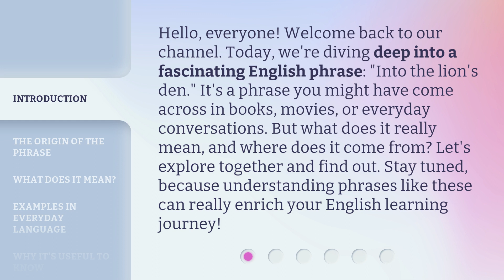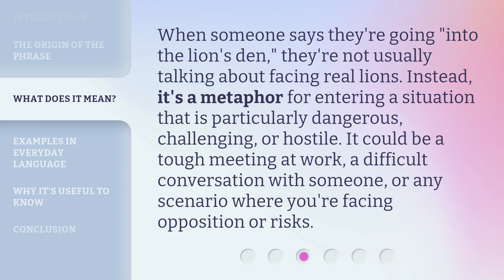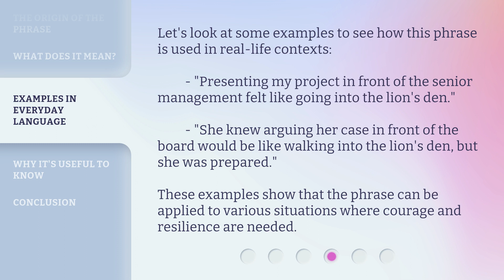Into the Lion's Den: Unraveling the Meaning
Unraveling the Lion's Den: Discovering the Meaning • Join us as we delve deep into the Lion's Den to uncover the hidden significance behind it all. Prepare to be amazed by what we find!

00:00 • Introduction - Into the Lion's Den: Unraveling the Meaning
00:37 • The Origin of the Phrase
01:10 • What Does It Mean?
01:37 • Examples in Everyday Language
02:04 • Why It's Useful to Know